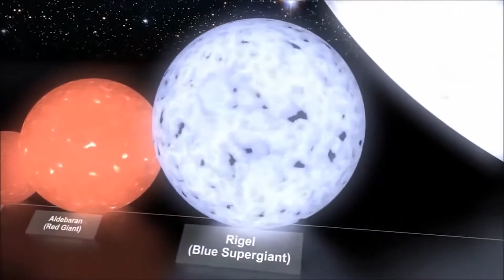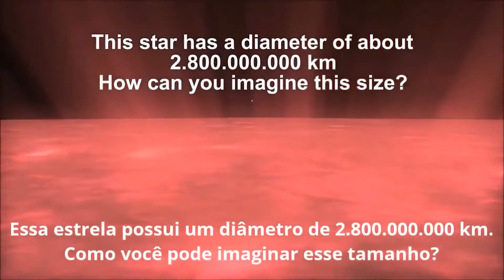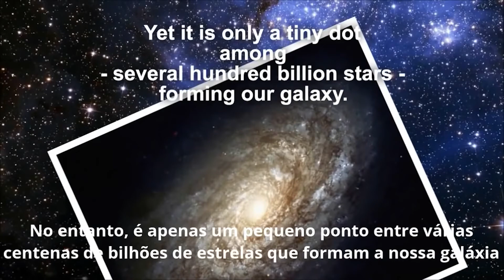UMA AMOSTRA DO QUANTO O NOSSO DEUS É GRANDE !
VOCÊ VAI CONCHECER O TAMANHO DE DEUS.